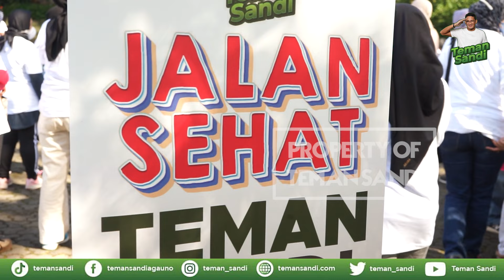Teman Sandi Gelar Deklarasi Dan Jalan Sehat Warag Coblong, Bandung, Jawa Barat